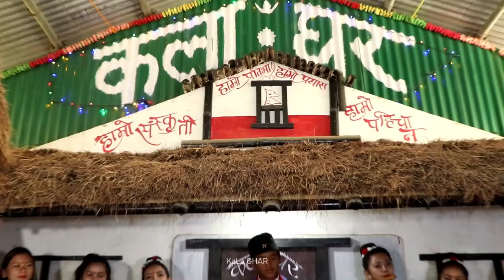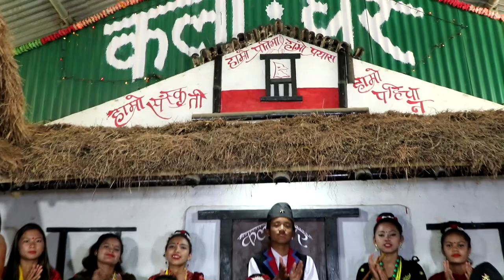हसाएर मार्ने भए LIVE DOHORI फिलिम खेल्ने सम्मको कुरा आएर टुङ्गियो दोहोरी Pabitra Ramtel - Hem Gautam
Daro Dohori Fight | Presents By Kala Ghar Sindhuli.
Respect Original Singer & Musician Ja Jado Lairachha song.
Ft- Pabitra Ramtel VS Hem Prasad Gautam.
Camera & Edit : Nepali babu Suman.
हामी निरन्तर सिकाइमा छौँ । कमजोरी लाइ सुधार्दै मौलिक कला सस्कृती संरक्षणलाइ आत्मासाथ गर्दै निरन्तर सत्कर्म गर्ने कोशिष गरेका छौ । हाम्रो प्रयास कस्तो लाग्छ कृपया प्रतिकृया दिन नभुल्नुहोला है ।